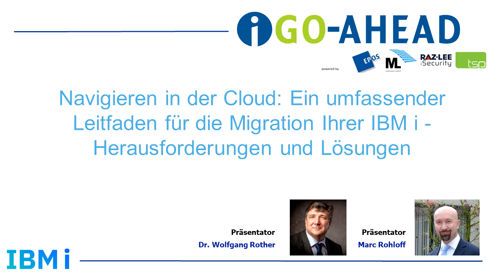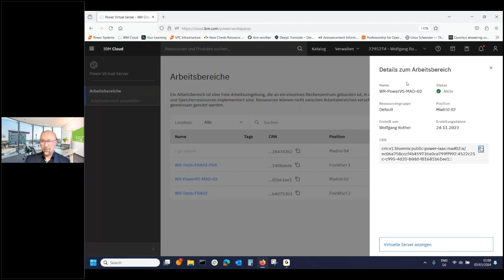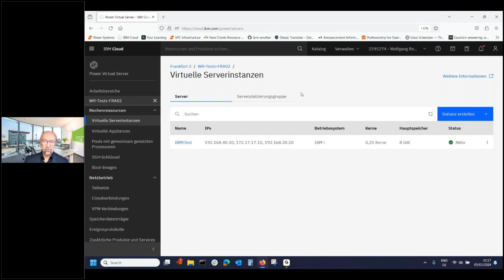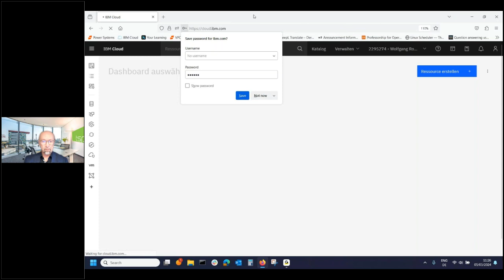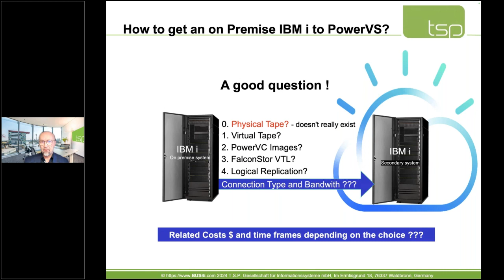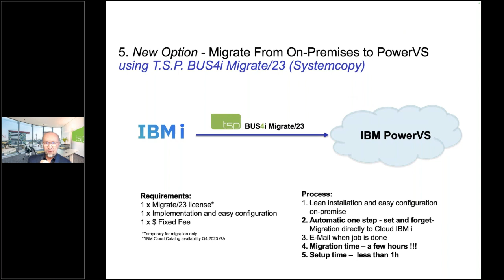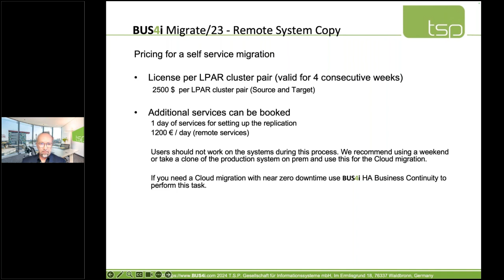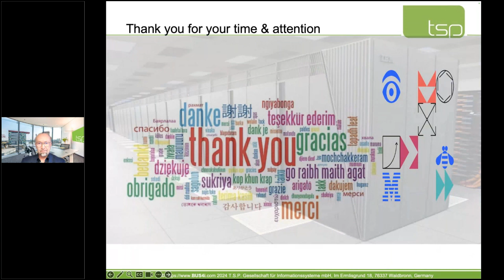Navigieren in der Cloud: Ein Leitfaden für die Migration von IBM i - Herausforderungen und Lösungen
Da Unternehmen zunehmend das transformative Potenzial von Cloud Computing erkennen, ist die Migration von IBM i-Systemen (früher AS/400 oder iSeries) in die Cloud zu einer entscheidenden strategischen Notwendigkeit geworden.

Dieser Vortrag befasst sich mit den Feinheiten der Migration von IBM i-Workloads in die Cloud, geht auf die mit diesem Prozess verbundenen Herausforderungen ein und bietet praktische Lösungen für einen nahtlosen Übergang.